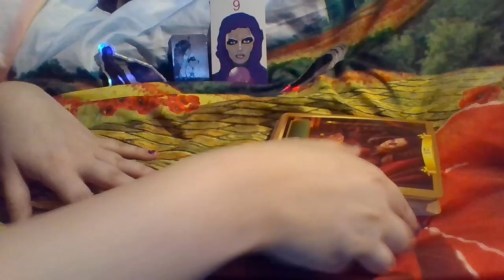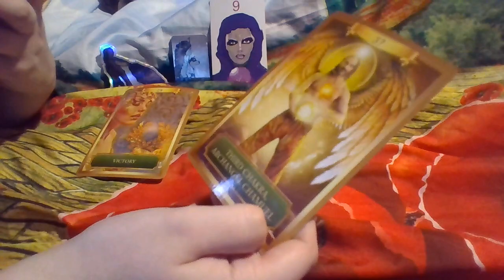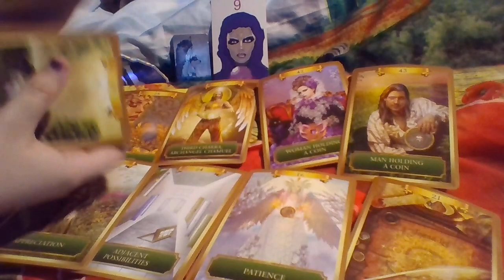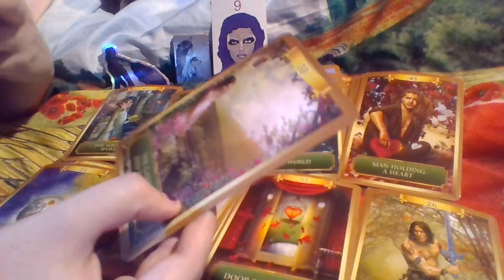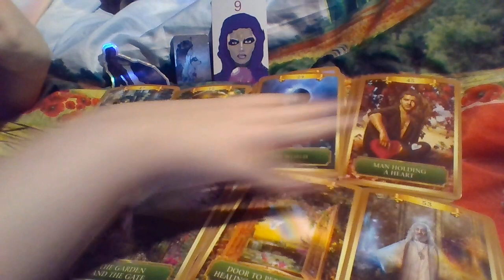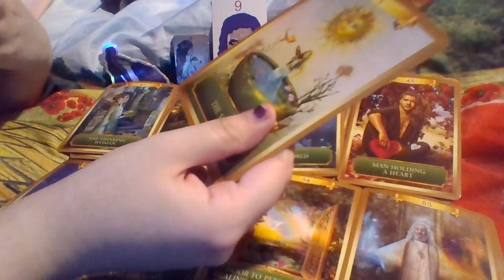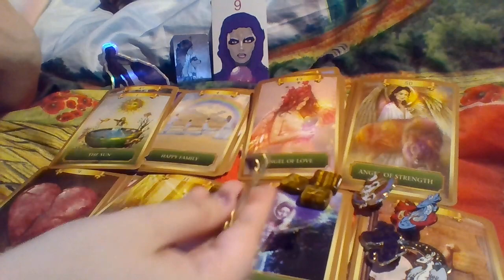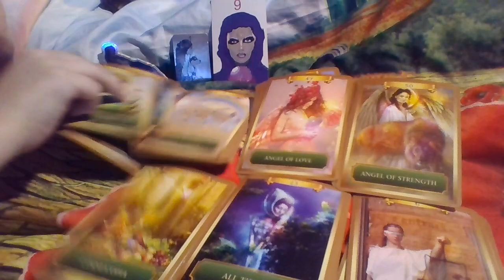Pisces PLANNING YOUR NEXT MOVES! ANGELS, LOVE AND MONEY! Tarot April 2022